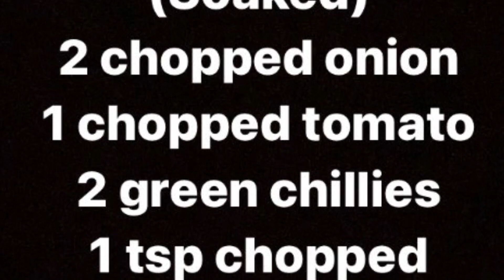PRAWNS MASALA RECIPE | SHRIMP MASALA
Prawns masala is a very simple and tasty recipe with the mixture of spices and sauce.The final dish is so delicious.it goes well with roti or rice.

INGREDIENTS
1/2 kg prawns (Cleaned)
5-9 red chillies (Soaked)
2 chopped onion
1 chopped tomato
2 green chillies
1 tsp chopped ginger,garlic
2 tbsp corn flour
1 tsp soya sauce
2 tbsp tomato sauce Salt as per taste
2-4 tbsp ghee
1/2 tsp turmeric powder
Chopped coriander leaves
Curry leaves